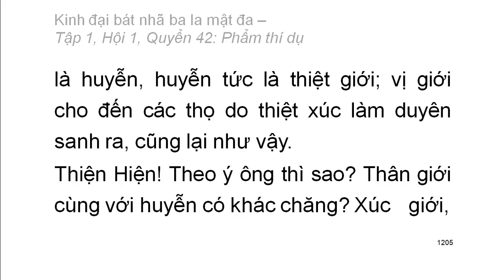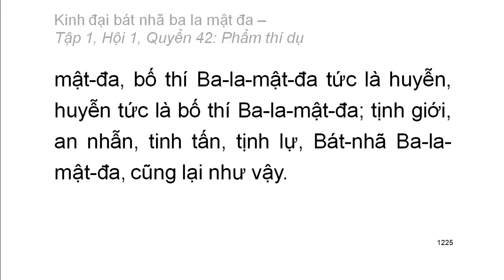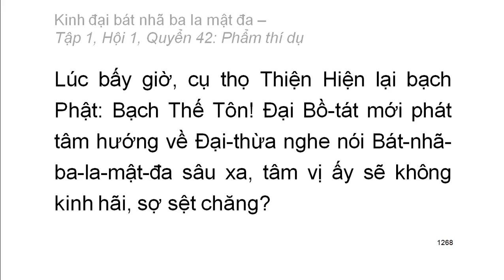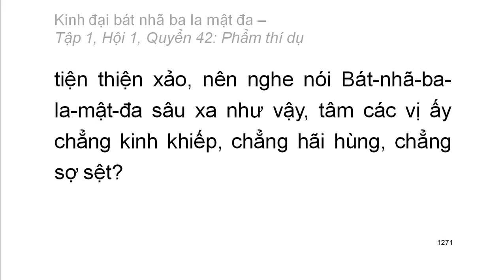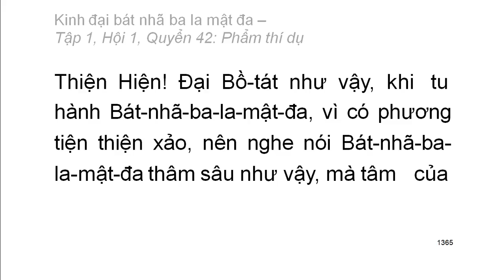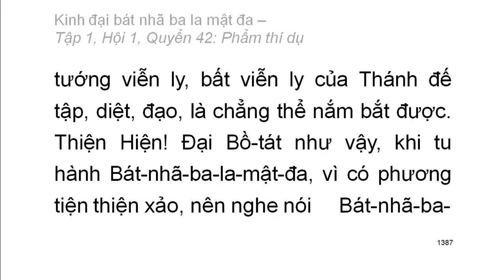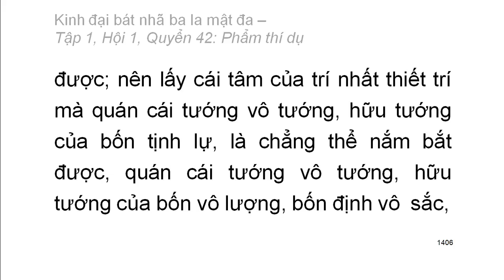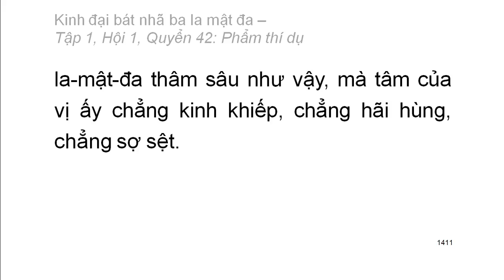600 quyển Kinh Đại Bát Nhã Ba La Mật Đa: Quyển .../600 (tiếp) (đọc lần 2)